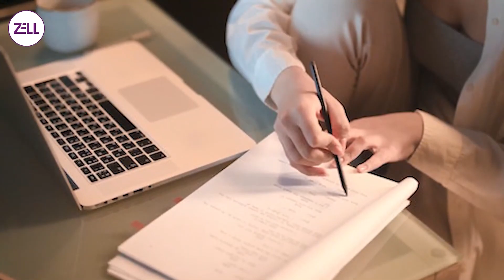How to grab high-paying finance jobs?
🔴Title: How to grab high-paying finance jobs? @ZellEducation
 In this insightful YouTube video, you'll discover the essential strategies and expert tips on how to secure high-paying finance jobs. From honing your financial acumen and staying updated on industry trends to leveraging networking opportunities and building a strong professional brand, this video equips aspiring finance professionals with the necessary tools to excel in the competitive job market. Uncover the secrets to crafting a standout resume, acing interviews, and negotiating top-tier salary packages that align with your skills and expertise. Whether you're a recent graduate or a seasoned finance professional looking to level up your career, this video is your ultimate guide to landing those coveted high-paying finance positions and achieving the financial success you desire.

*Get a call back from Zell experts after filling out this form

CFA Institute
CFA program
CFA certification
CFA course details
CFA syllabus
CFA exam
CFA level 1, 2, 3
CFA study material
CFA coaching classes
CFA classes in Mumbai
CFA fees
CFA eligibility criteria
CFA career prospects
CFA job opportunities
CFA salary
CFA vs MBA
CFA vs CA
CFA vs FRM
CFA mock tests
CFA online courses